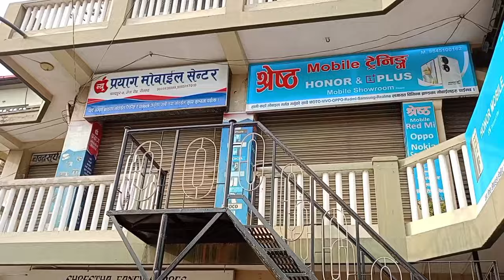Cyber Case Garne Ray Malai 🥲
eSewa:- 97.